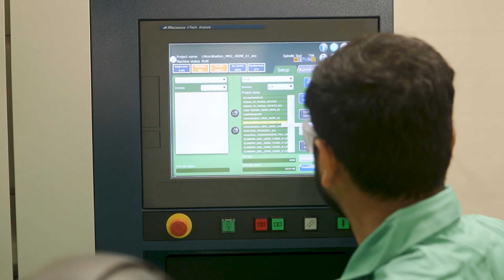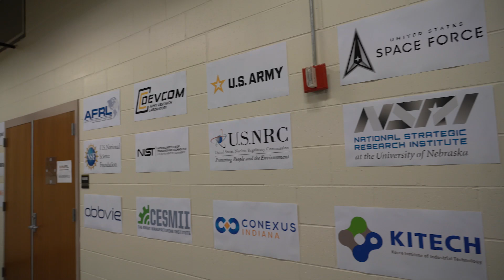MMRL: Manufacturing and Materials Research Laboratories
Manufacturing and Materials Research Laboratories (MMRL) at Purdue University hosts 30,000 square feet of the latest in manufacturing machinery and processes. Need to test new additive manufacturing processes or materials? MMRL is the place. Working with energetic or reactive materials? Purdue’s decades of experience can make it happen. Our accomplished faculty research the latest in laser machining, particle coating, polymer films, processing and evaluation, and more — all in collaboration with industry and government partners.